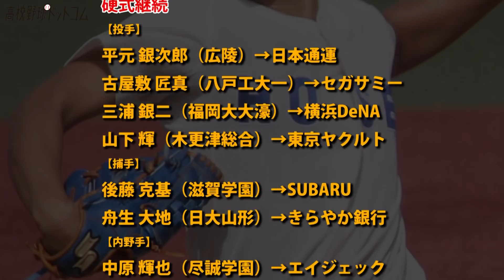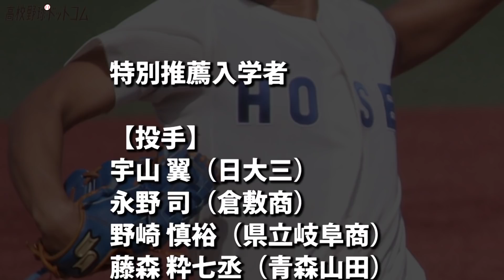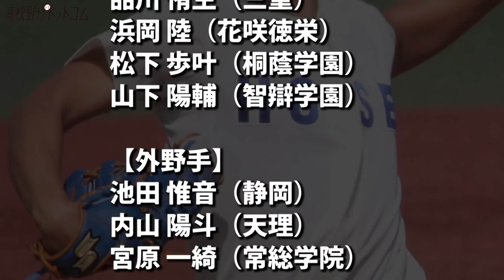【強豪校から続々】智辯学園のスラッガーに東海地区を代表する左腕などエリート集結！法政大合格者15名が凄い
法政大学,三浦 銀二,福岡大大濠,横浜DeNA,指名,エリート,智弁学園,明徳義塾,日大三◆高校野球ドットコム